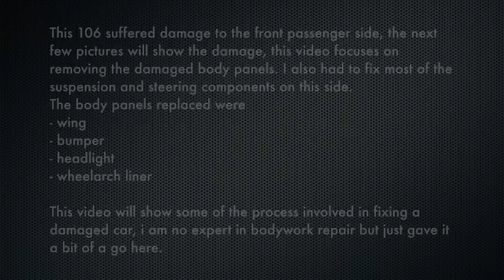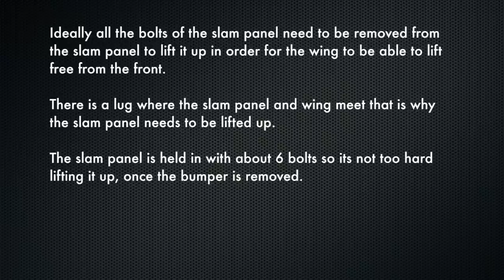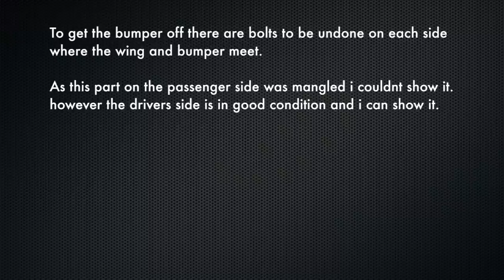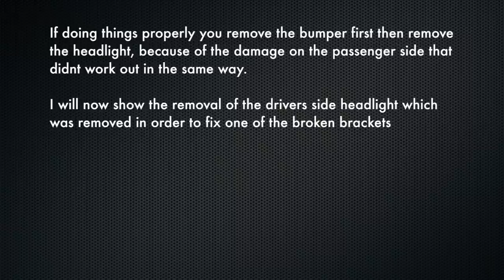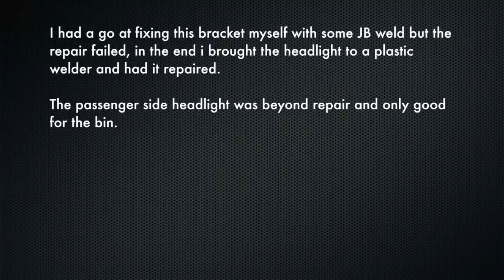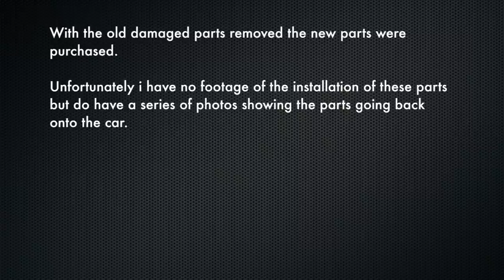Bumper, Wing and Headlight Removal from a Peugeot 106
Repairing the damaged body panels on the 106, the car was a damaged car that took a hit to the passenger side. A number of parts were damaged, the bumper, wing, headlight and wheel arch liner were all damaged and replaced with different parts.

I sourced the replacement parts off another 106 on ebay, the colour wasn't an exact match. My 106 is grand pavois blue, the donor car is a different blue, however once the car has its MOT i will get it resprayed.

This video might help as a guide if you want to replace any of these parts. I was a bit brutal at removing some of the parts on the damaged side, but usually this is necessary as different pars are bent in around each other and this is the only way to remove them.